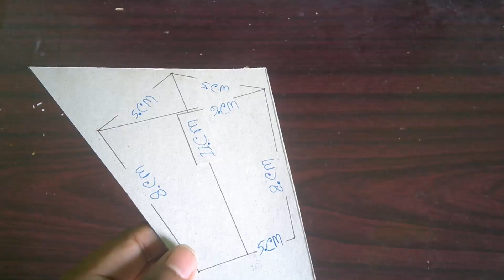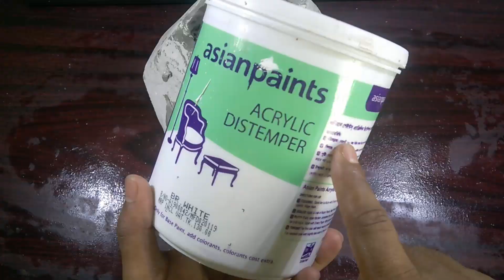Easy Flower vase making at home paper and white cement